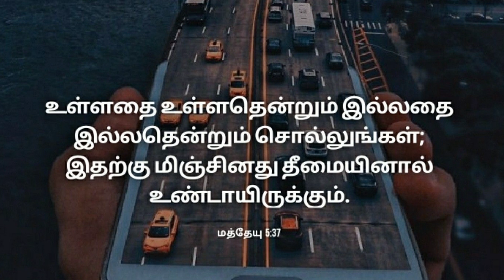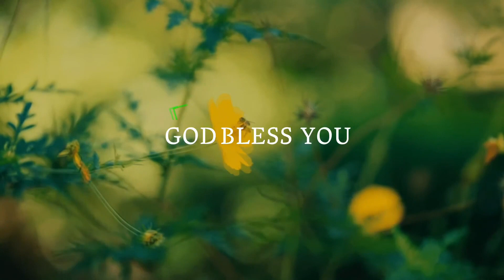1156. தீமையினால் உண்டாகும் பொய் | அதிகாலைப் பனித்துளி | திருமதி. ராஜகுமாரி ஆபிரகாம்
1156. தீமையினால் உண்டாகும் பொய் | அதிகாலைப் பனித்துளி | திருமதி. ராஜகுமாரி ஆபிரகாம்